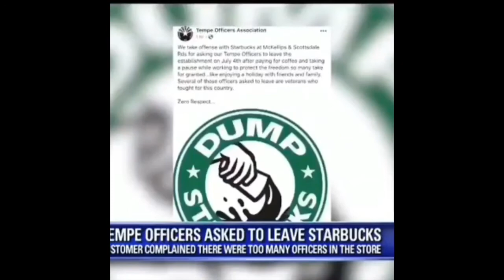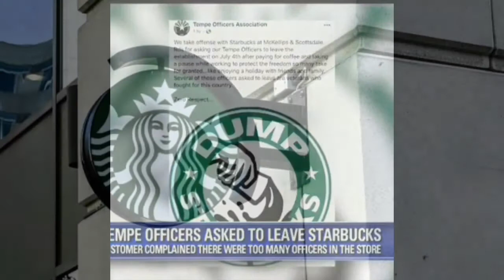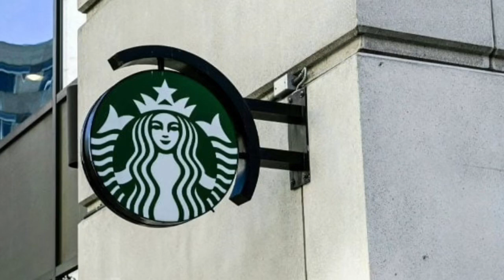Starbucks Employee Asks Officers to Leave and People Aren’t Pleased